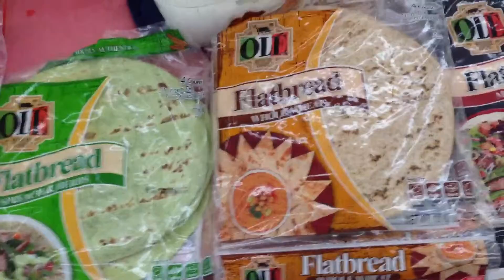Home made delicious Pizza in 2 minutes!!